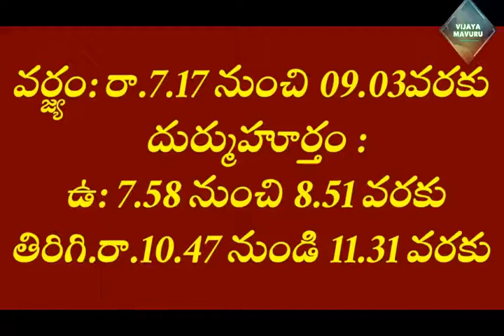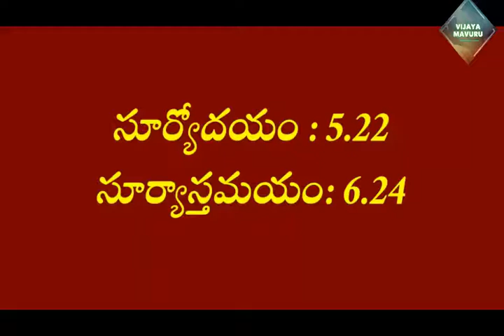8-6-2021 daily telugu panchangam/manchimatalu in telugu/8th june 2021 panchangam/hindu panchangam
8-6-2021 daily telugu panchangam/manchimatalu in telugu/8th june 2021 panchangam/hindu panchangam